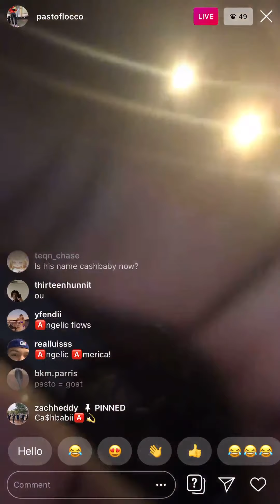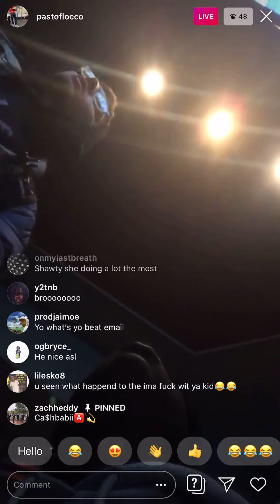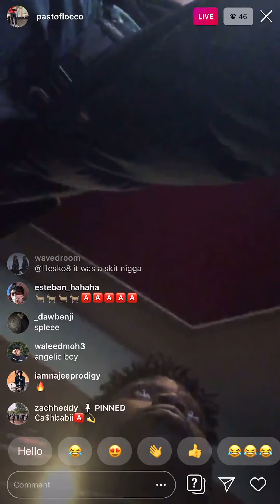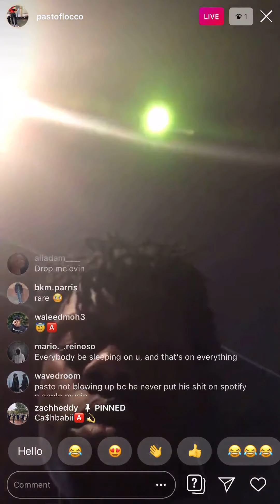pasto flocco previewing forgiveness ft. autumn! (2019 ig live)